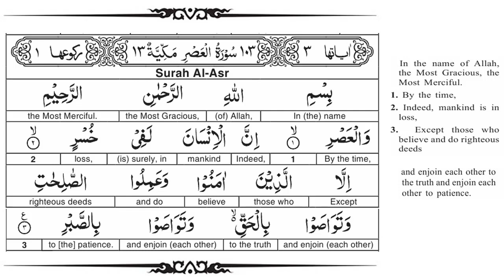Surah Al Asr - Quran Tafseer - AYAT 01 to 03 - Taimiyyah Zubair Binte Dr Farhat Hashmi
Cover Topics::

tafseer surah al asr
tafsir surah al asr
surah al asr tafseer
surah al asr tafsir
islamic institute